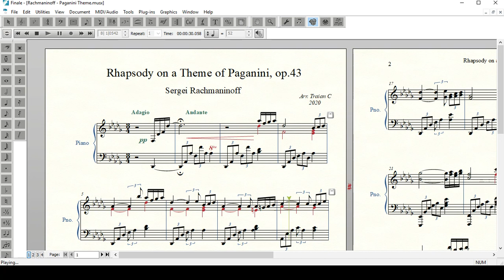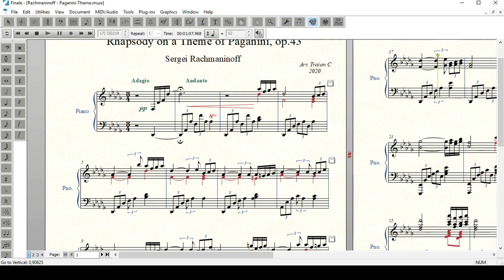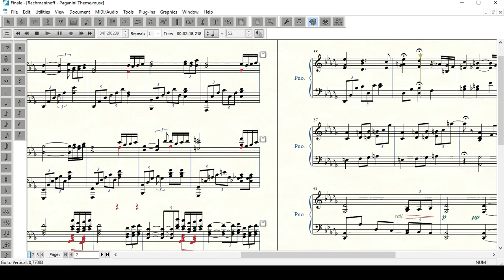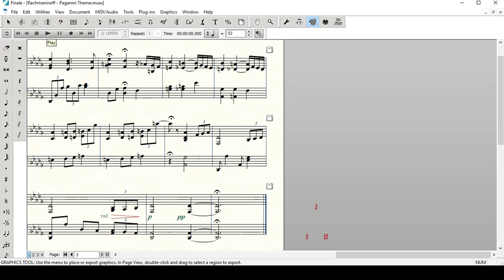Rachmaninov Rhapsody Paganini's theme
My Arrangement in D flat major with 5 flats.